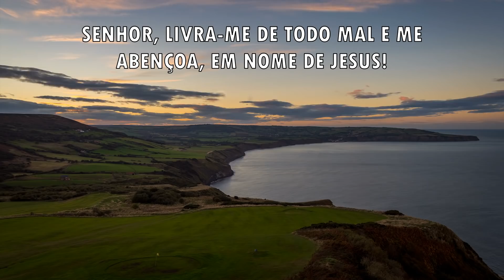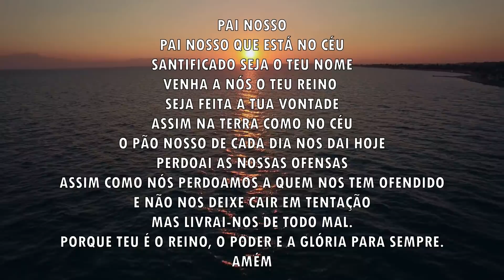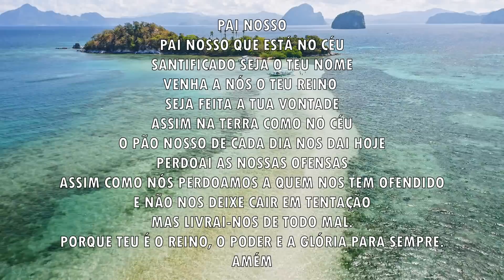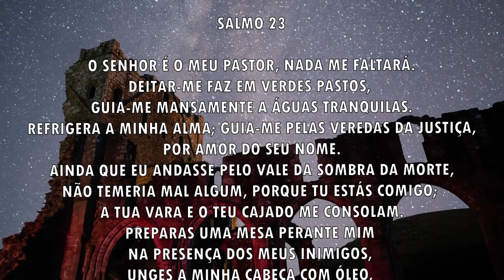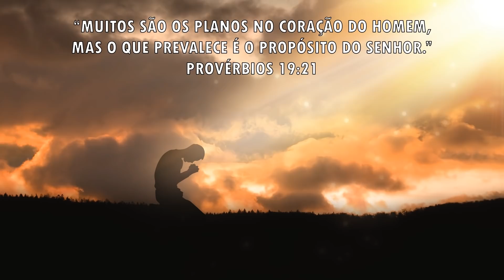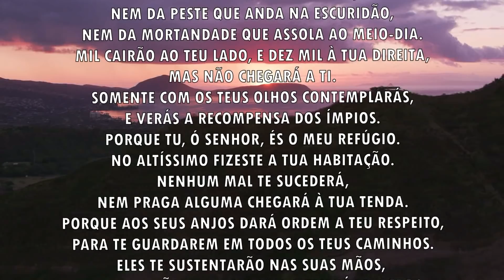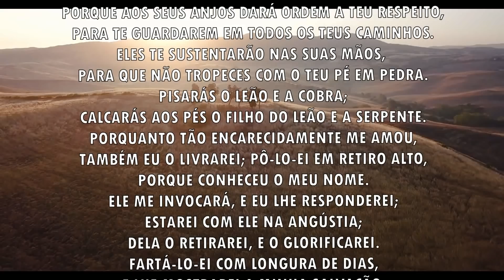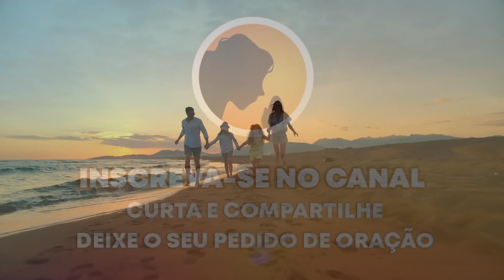Oração da manhã - O Senhor me livrará de todo mal - 31/01/2022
CONHEÇA O MATERIAL ESPECIAL QUE EU PREPAREI PRA VOCÊ, COM ORAÇÕES PODEROSAS, E COM OS ENSINAMENTOS OCULTOS DA BÍBLIA.
CLICA NO LINK E DEPOIS CLICA NO SOM PARA OUVIR A MENSAGEM 🙏🙏😍